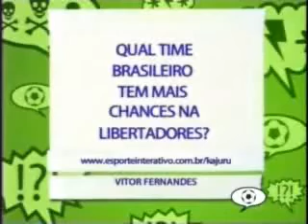TVKajuru - Kajuru Sob Controle 28/01/2010 Part. 1